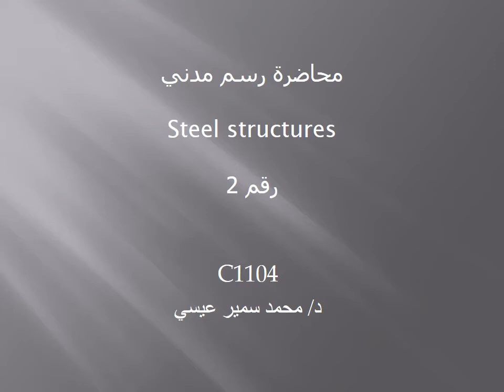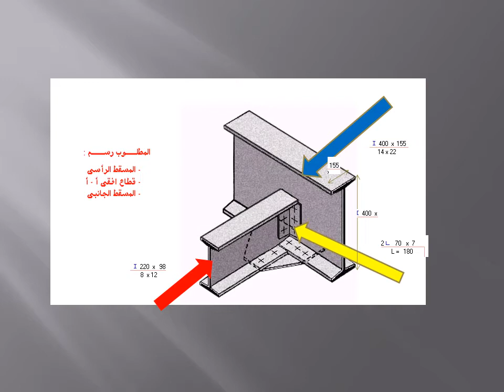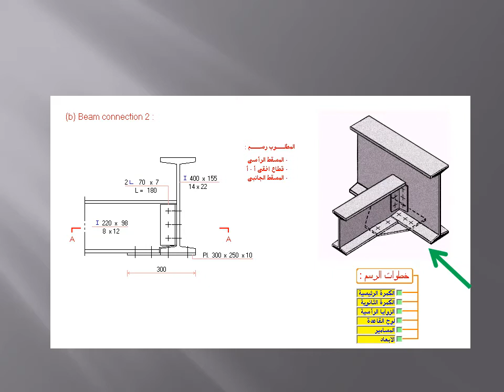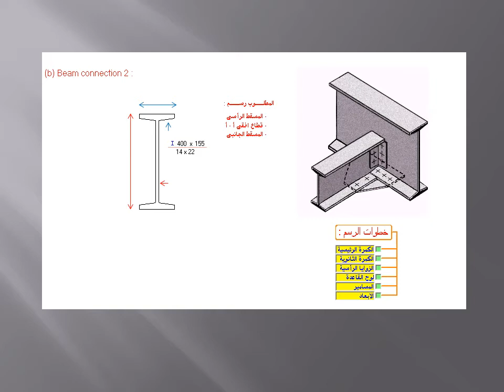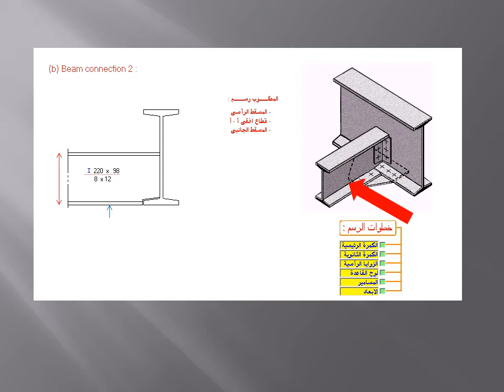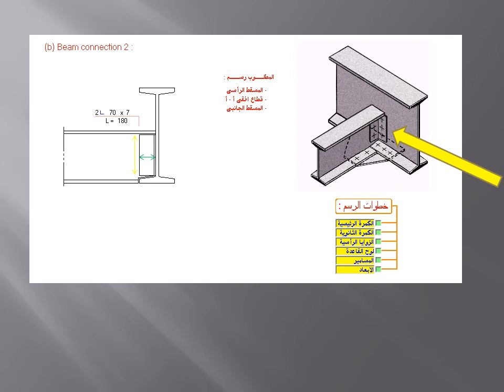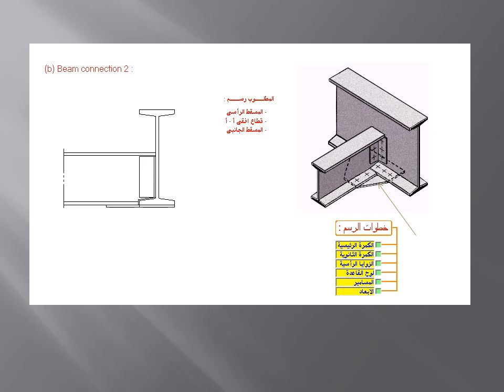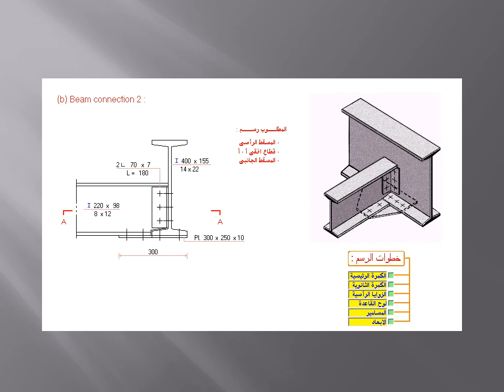د محمد سمير عيسى محاضرة الرسم الهندسي د1104 20 4 2020